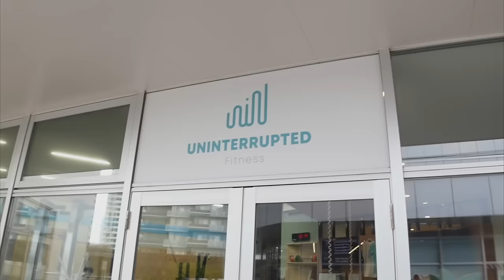【2人きり】可愛い女の子とトレーニングしたら恋芽生えたwwwwwwww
編集TKD

このあと無事一回だけご飯に行くことが出来ました（？）

★ほのかちゃん情報！